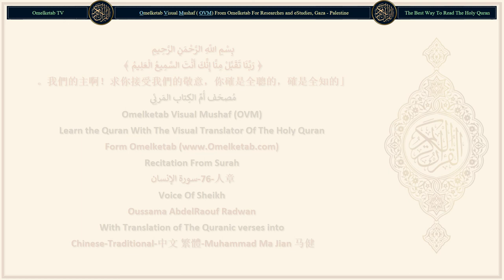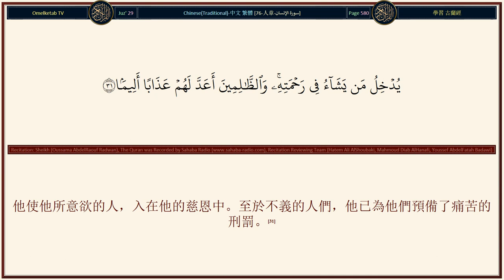76 人章 سورة الإنسان Chinese Traditional 中文 繁體 Muhammad Ma Jian 马健 Radwan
76-人章-سورة الإنسان-Chinese-Traditional-中文 繁體-Muhammad Ma Jian 马健-Radwan... [我確已為不信者預備許多鐵鏈、鐵圈和火獄。(4)善人們必得飲含有樟腦的醴泉，(5)即真主的眾僕所飲的一道泉水，他們將使它大量涌出。(6)他們履行誓願，並畏懼災難普降日。(7)他們為喜愛真主而賑濟貧民、孤兒、俘虜。(8)「我們只為愛戴真主而賑濟你們，我們不望你們的報酬和感謝。(9)我們的確畏懼從我們的主發出的嚴酷的一日。」(10)故真主將為他們防禦那日的災難，並賞賜他們光華和快樂。(11)他將因他們的堅忍而以樂園和絲綢報酬他們。(12)他們在樂園中，靠在床上，不覺炎熱，也不覺嚴寒。(13)樂園的蔭影覆庇著他們，樂園的果實，他們容易採摘。(14)將有人在他們之間傳遞銀盤和玻璃杯——(15)晶瑩如玻璃的銀杯，他們預定每杯的容量。(16)他們得用那些杯飲含有薑汁的醴泉，(17)即樂園中有名的清快泉。(18)]

Surah Name: 76-人章-سورة الإنسان